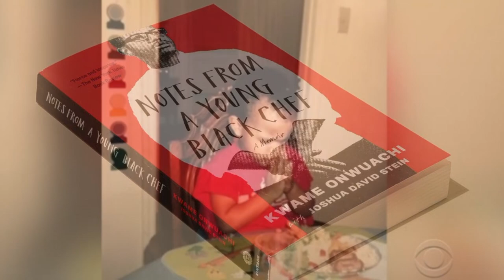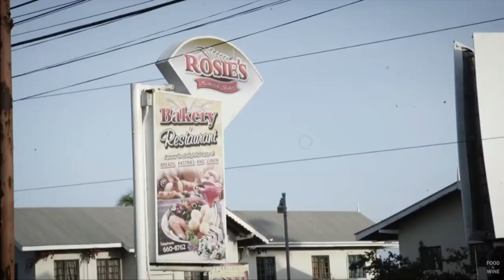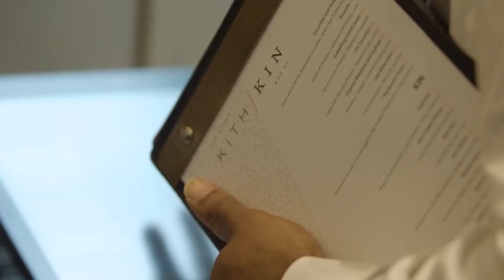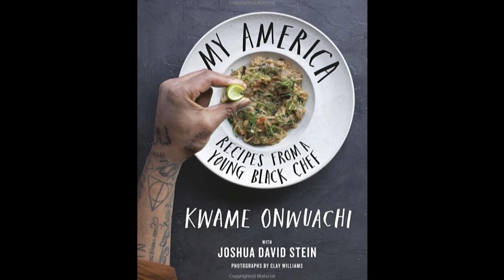Chef Kwame Onwauchi talks about his latest cookbook, 'My America'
Vern Glenn chats up Chef Kwame Onwauchi about his life, food and his latest cookbook, 'My America, Recipes from a Young Black Chef.'